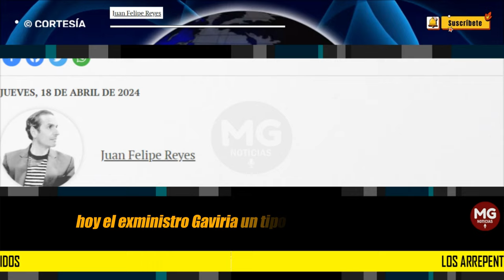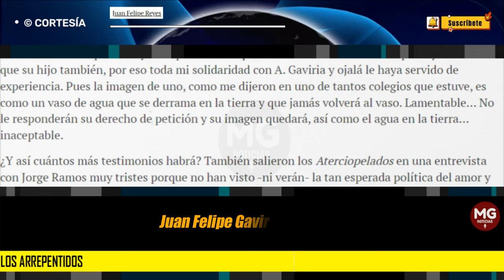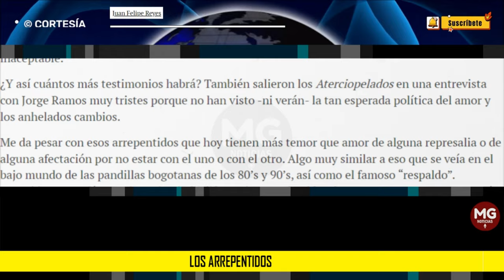LOS ARREPENTIDOS 🔵 Columna Juan Felipe Reyes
Cada día resulta más cómico y preocupante todo lo que está pasando en Colombia. Desde la perspectiva de columnista, para mi mejor. Siempre habrá un tema sobre el cual opinar desde esta querida columna de opinión, que me sirve de paso de catarsis y de acto casi misericordioso conmigo mismo. Y, que dicho sea de paso, esta columna, está amparada en el derecho constitucional a la libre expresión protegidísimo por la Corte Constitucional, entre otras fuertes instituciones.
columna JUAN FELIPE REYES